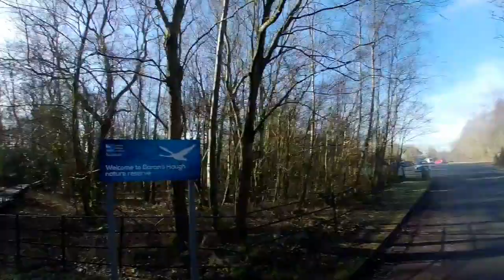Nite Lite - Run Dark 2019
Check out the Nite Lite - run dark course which is a 10km night run that takes place in Dalzell Estate, Barons Haugh nature reserve incorporating parts of the Clyde walkway before finishing at Strathclyde Park in Motherwell.